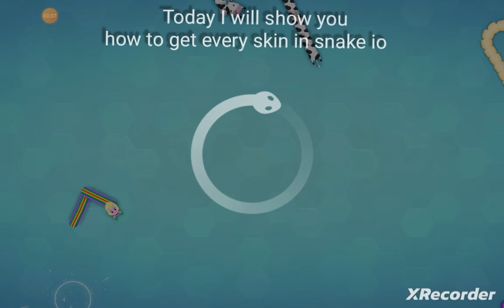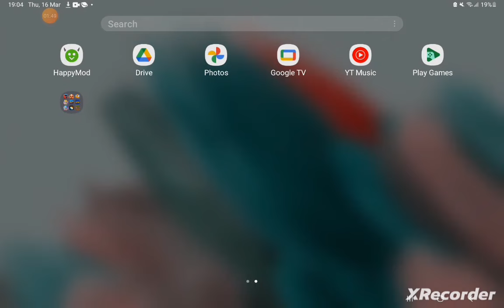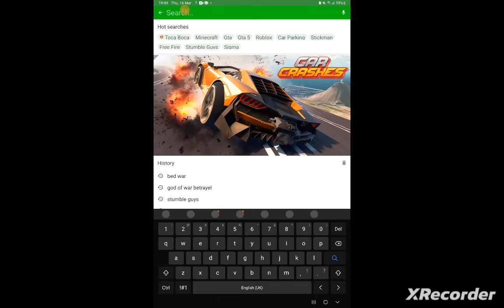how to get any skin for free in snake io 🐍